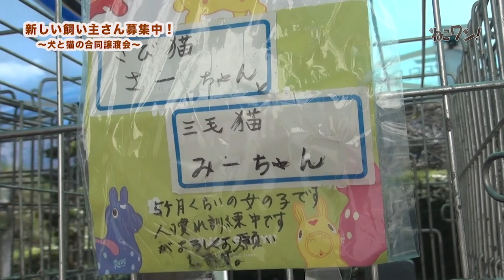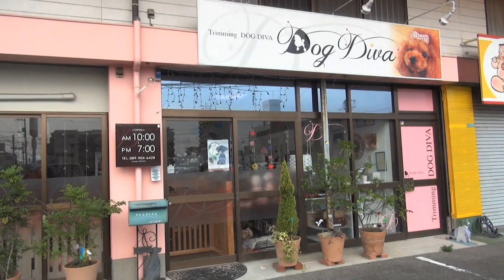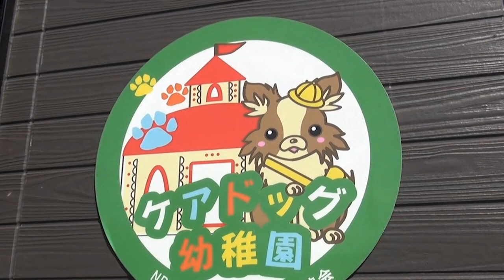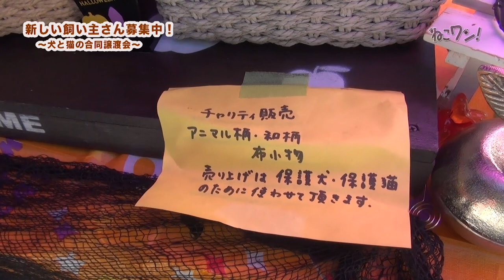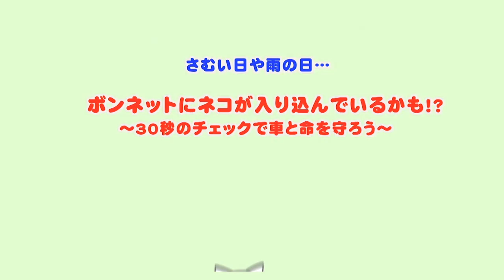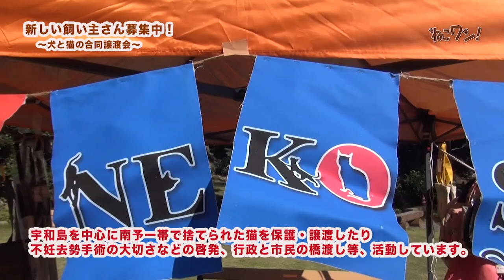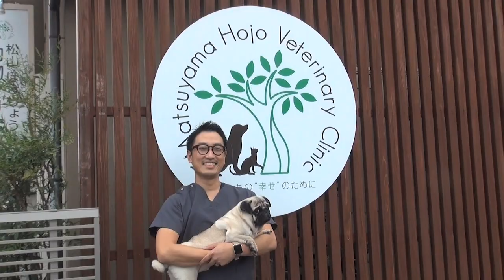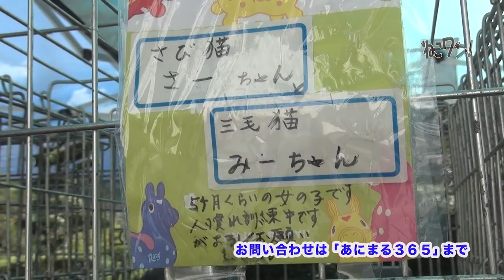犬と猫どっちも飼い主さん募集！譲渡会におじゃま！ねこワン2021年１月号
犬と猫どっちも飼い主さん募集中！
松山市の萬翠荘の屋外で行われた「３グループ合同譲渡会」にお邪魔して、たくさんの犬や猫、ボランティアさんに会いました！
チャリティグッズの販売も！

NPOあにまる３６５〜人と動物の架け橋〜（松山市）